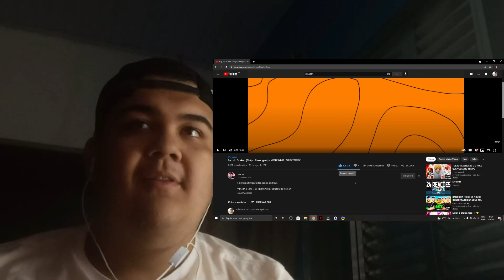Rap do Draken (Tokyo Revengers) - KENZINHO | GEEK WEEK | REAÇÃO